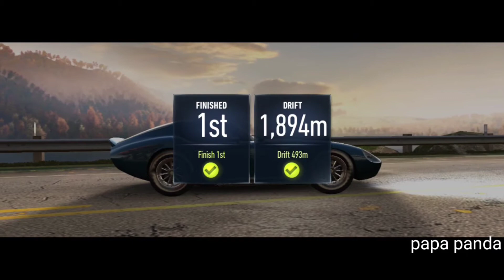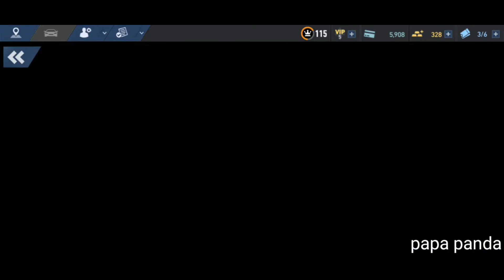Proving Grounds - Shelby Daytona Day 3